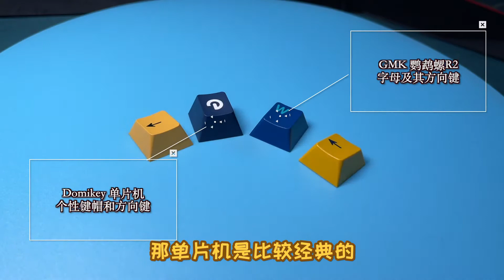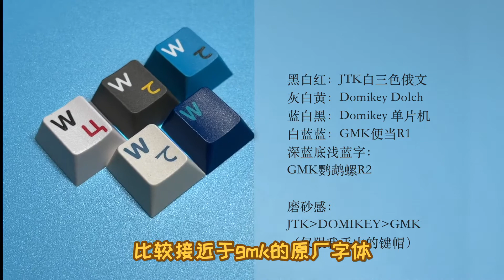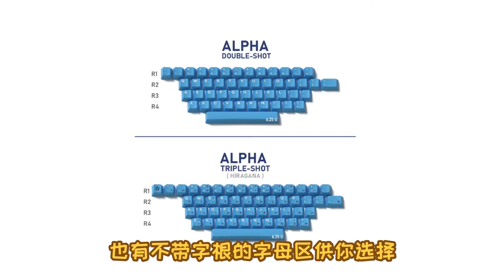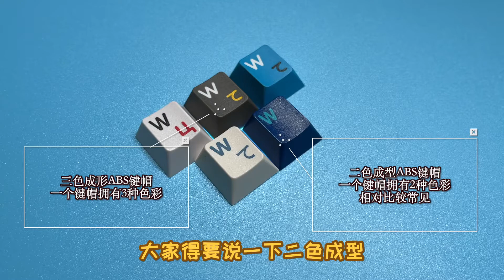正道的光！照在了三色键帽上！Domikey三色原厂高度键帽体验